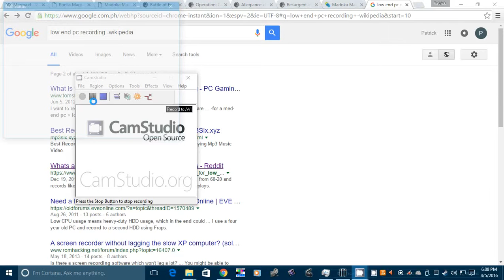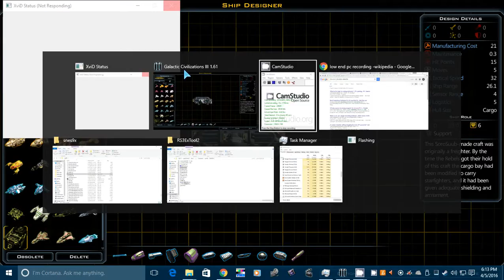GalCiv III Super Star Wars mod: Rebellion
Preview of the Rebel Alliance''s ship designs in my proposed Galactic Civilizations III mod Super Star Wars: Battle for an Empire.

The Rebellion is rapidly gaining ground. Hundreds of planets are defecting from the fallen Empire to the Rebels every day. The one problem the Rebellion has is where should the proposed New Republic's capital be - Coruscant or Terra, but it's not easy to reclaim either planet.